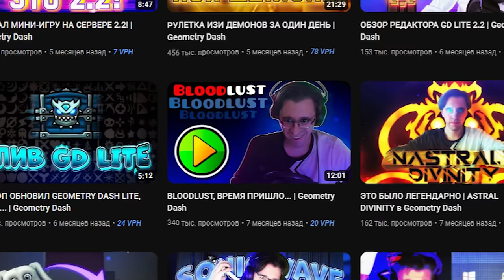Мой СЛОЖНЕЙШИЙ ДЕМОН - Bloodlust в Geometry Dash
Даже не верится, что это случилось...